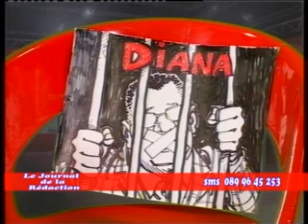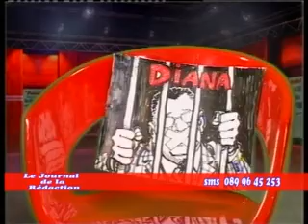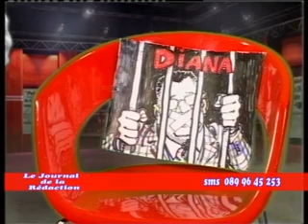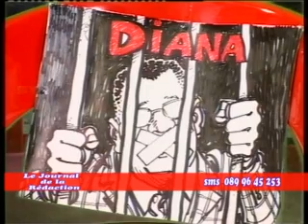JOURNAL DE LA REDACTION DU 16/02/13 TELE7